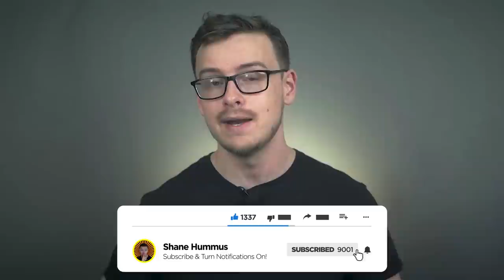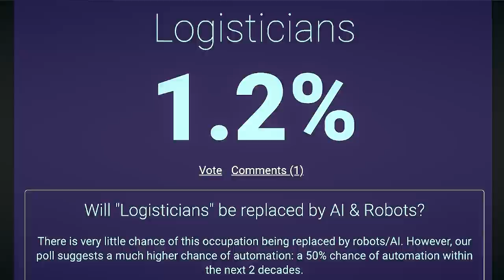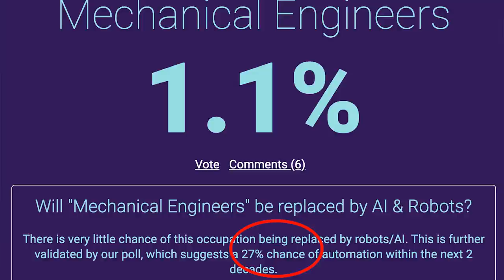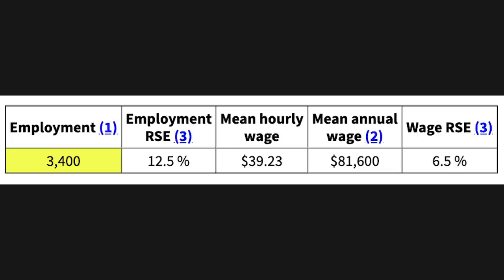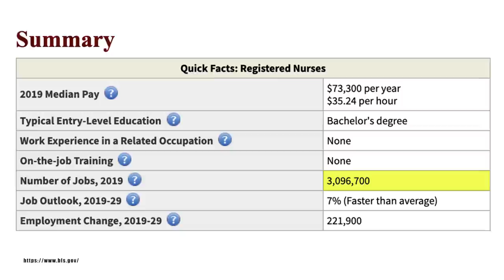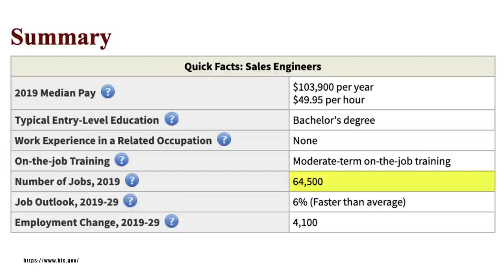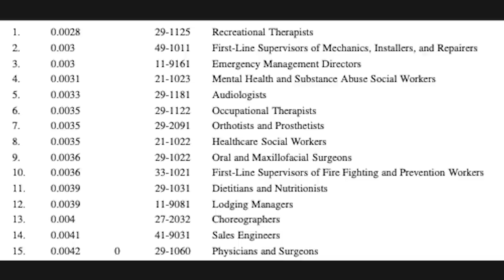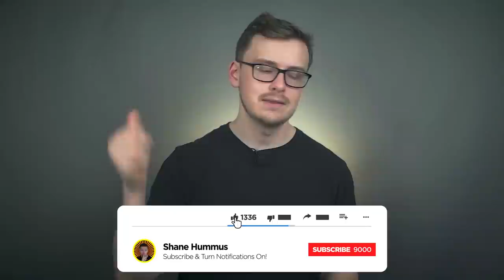CAREERS that will NEVER be AUTOMATED